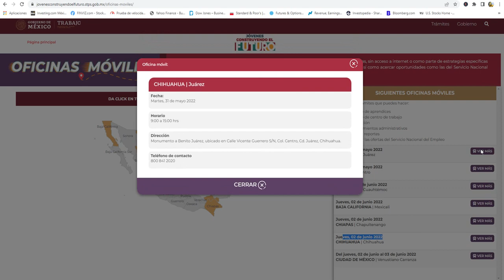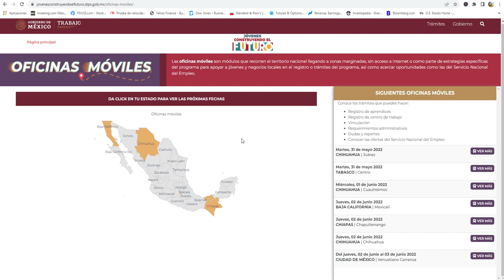Estos BECARIOS YA Podrán VINCULARSE y Obtener BECA de $5,258💰Jovenes Construyendo el Futuro 👨‍🎓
VINCULACION DE BECARIOS A CENTROS DE TRABAJO BECA CINVULATE ABIERTA PLATAFORMA A NIVEL NACIONAL VINCULACIONES BECARIOS JUNIO BECA JOVENES CONSTRUYENDO EL FUTURO PAGO MENSUAL EVALUACION FECHA DE PAGO BECA BECARIO APRENDIZ TUTOR EMPRESA CENTRO DE TRABAJO CAPACITACION VINCULACIONES CUANDO ABRE LA PLATAFORMA CUANDO ABRA MAS VINCULACIONES OFICINA VIRTUAL OFICINAS MOVILES TANDAS DEL BIENESTAR CUANDO DARAN LAS TANDAS FECHAS DE PAGO TANDA MES 13 TARJETA DEL BIENESTAR BANCO DEL BIENESTAR FECHAS DE ENTREGA TARJETA BIENESTAR NUEVA TARJETA